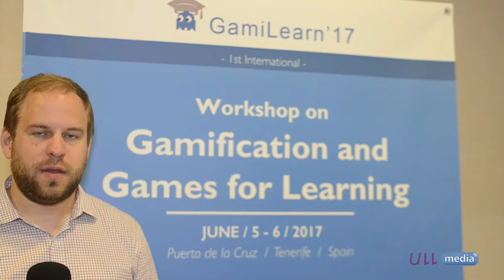#5 Entrevista a Lenart Nacke en Gamilearn 2017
Entrevista realizada a Lenart Nacke en GamiLearb 2017, celebrado en Tenerife. El evento albergó un taller práctico y teórico para la contribución de investigadores, educadores y desarrolladores en el ámbito de la Gamificación educativa.

Gamilearn fue promovido por La Universidad de La Laguna y La Universitat Oberta de Catalunya (UOC)